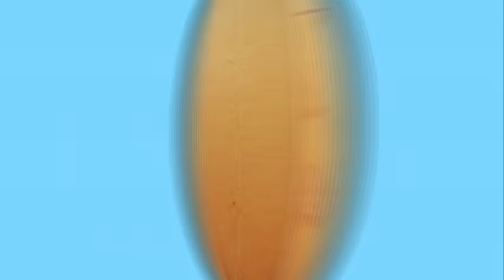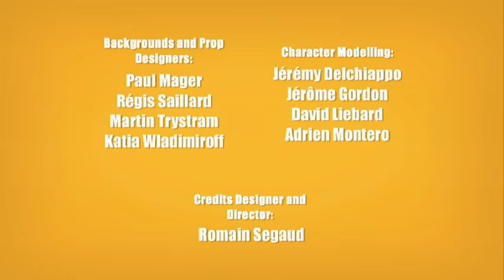Pat and Stan | Bath Time (Episode 1)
Pat and Stan: Bath Time

It's the 11th of April: Stan's bath day! Despite Pat's insistence, Stan isn't going to cooperate for a wash and scrub...he hates baths! Pat enlists Stuart's help to put into action all the possible means of catching and washing Stan!

Q: What do you get if you cross a happy go-lucky hippo with a fun-loving yet cynical dog?
A: Pat and Stan -- comedy superstars of TV and Internet!